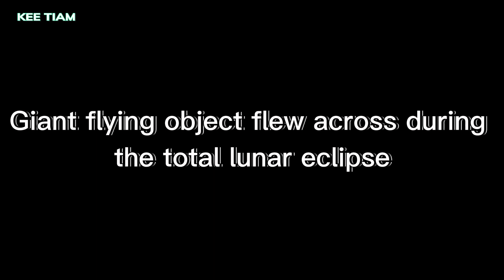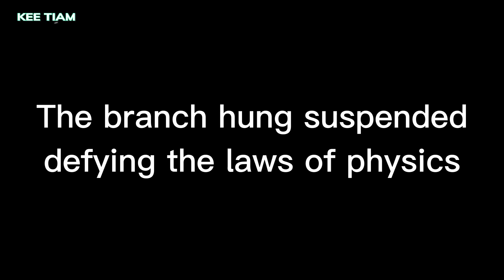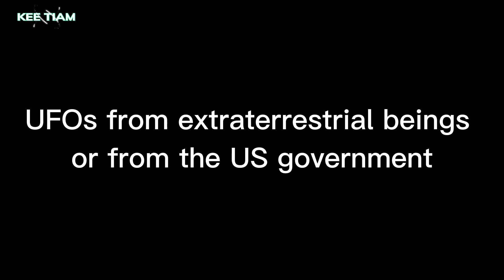Unexplained Sky Phenomena Baffle Scientists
Scientists are scratching their heads over these unexplained sky phenomena that continue to baffle researchers. Watch to uncover the mystery!
Kee Tiam
▬▬▬▬▬▬▬▬▬▬ஜ۩۞۩ஜ▬▬▬▬▬▬▬▬▬▬
Breaking news